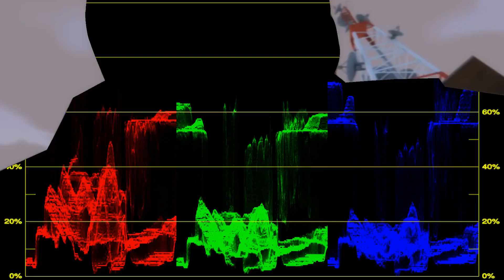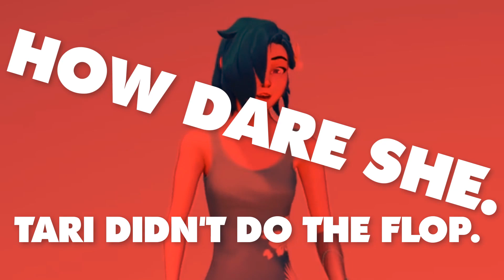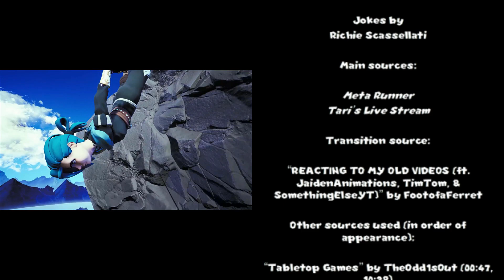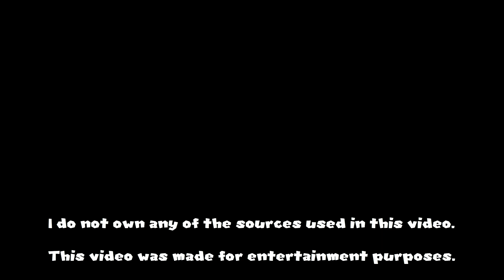Dumb Meta Runner Memes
WARNING: There may be spoilers for Meta Runner. If you haven't seen the show yet, watch it

I own ABSOLUTELY NOTHING. I repeat, I own ABSOLUTELY NOTHING.

I did it, guys. I made a huge compilation of Meta Runner memes.

And yes, I've been working on this ever since the second episode came out. I was that dedicated.

- Additional credits -

Thumbnail design by Richie Scassellati.
Software used: Autodesk Sketchbook
The other sources in the thumbnail are sources used in the video.

The rest of the credits are at the end of the video.